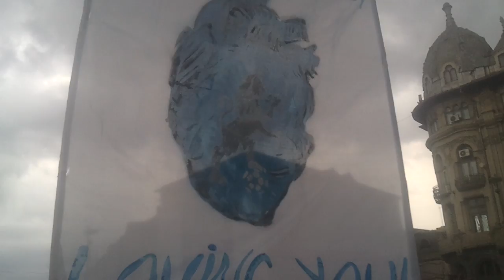Miting Stiinta nu moare! - Craiova (Forza Stiinta Allez!)